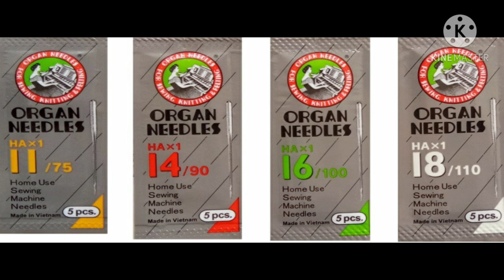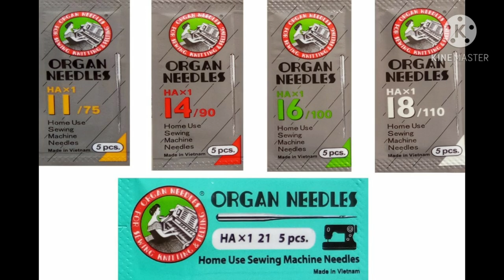Machine Needles tutorial in telugu || ఏ machine కి ఏ needle || ఏ clothes కి ఏ neede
needles tutorial in telugu,DIY Cute Tiffin bag with USHA JANOME,New designs usha janome,Hooks with machine in telugu,saree falls hemming with machine,Blouse hemming with usha janome machine,Rainbow stitch in telugu,Anchor thread design in telugu,Usha janome Designs in telugu,Curved Stitching in telugu,Pintuck Foot in telugu,Wire thread Piping in telugu,two edge one stitch in telugu,Usha Janome new designs in telugu,Thread piping in telugu,Usha janome invisible stitch in telugu,Usha all designs in telugu,usha janame all foots in telugu,Shell tuck stitch in telugu,Usha janome in telugu,Interlock S S mode usha janomi in telugu, prakasam telugu,Usha overlock in telugu, Usha janine Dlx,prakasam teluguUsha janome Embroidery in telugu,Ushajanome all.dlx. Twin needle stichting in telugu, prakasam telugu,two needle stichting,Usha janome all.dlx. two needle stichting in teluguUsha janome allure dlx. zipper foot in telugu,Usha janome allure dlx. Main information in telugu,pintuck stitching in telugu
usha janome blind hemming,ingprakasam telugu,usha prakasam telugu,